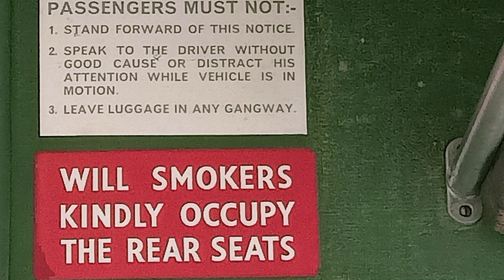Llandudno Transport Festival Wales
read/see more photos of the Llandudno Transport Festival - there

A day, or a part there of, at the Llandudno Transport Festival
The Llandudno Transport Festival is held on the sea-front showground in one of the most picturesque bays of the UK. Llandudno is Wales' largest resort and famed for its Victorian style and Edwardian elegance.
The Llandudno Transport Festival is the largest in Wales and one of the U.K.'s best-loved events. It is held in conjunction with the Victorian Extravaganza. Costume, vintage fairground and a host of attractions combine in a unique annual celebration of transport and entertainment heritage within the town. The two events are linked by a free shuttle-bus service.